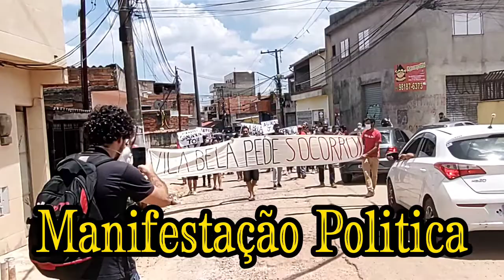VPR 21 23 01 2022 R Peramirim Manifestação politica fora políticos